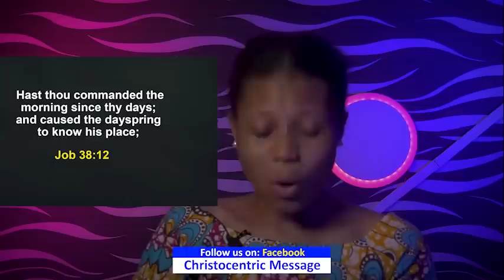SATURDAY SECRETS, 30TH JULY - APOSTLE JOSHUA SELMAN | Commanding Your Morning